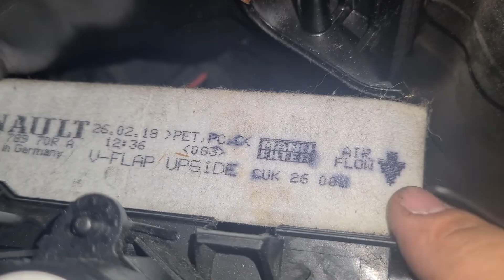Como trocar o filtro do Ar Condicionado do Fluence. Se tem alergia respiratória assista!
Neste tutorial eu ensino o passo a passo para trocar o filtro do ar condicionado, dou dicas pra tirar e colocar de um modo mais fácil e rápido, não perca!

Retirar o porta luvas não é obrigatório, porém facilita E MUITO para ter espaço e soltar os parafusos e posicionar o filtro novo.